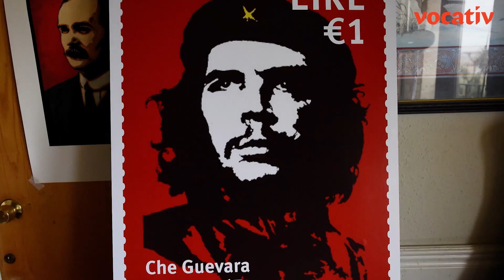Che Guevara, Irish Hero?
The Irish government released a new stamp commemorating the 50th anniversary of Che Guevara's death. But why?

Ireland chose to honor Che, who helped lead Cuba's communist revolution, for his politics as well as his Irish heritage. Che's father descended from the Lynch clan, one of the families that founded the city of Galway.

But many in Ireland are opposed to the stamp, saying Che resorted to violence and murder to achieve his political aims. Miami's Cuban community also voiced its opposition to the stamp. Despite the controversy, the stamp's initial run of 122,000 has already sold out.